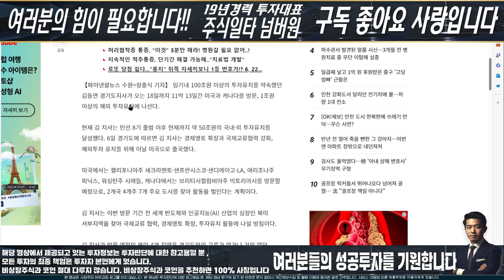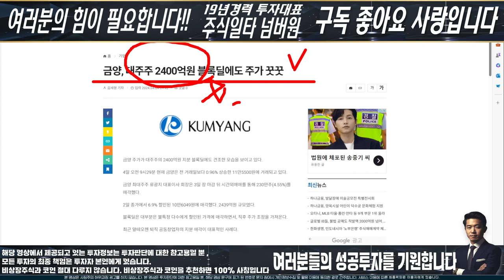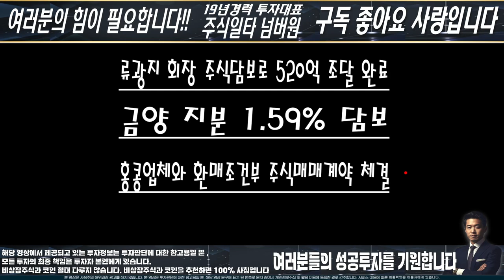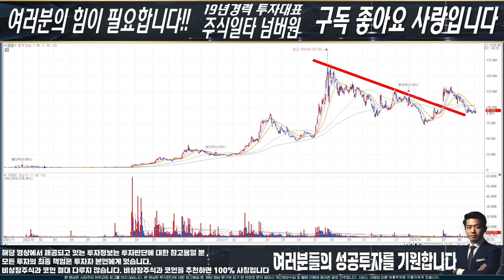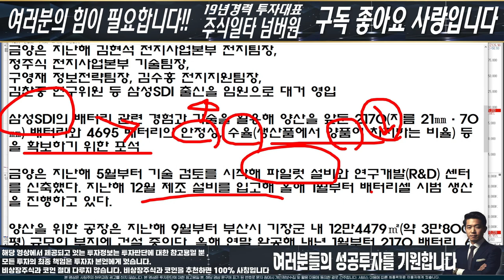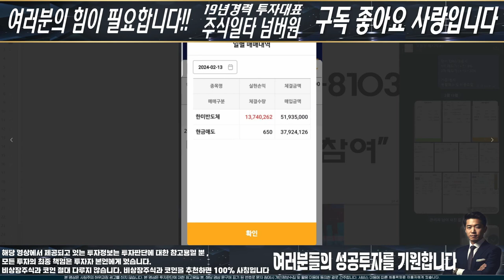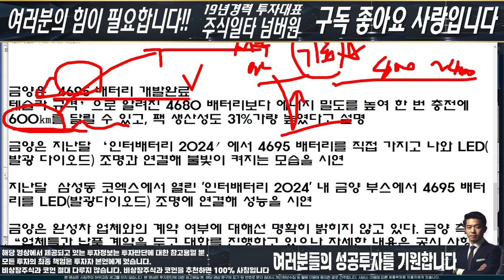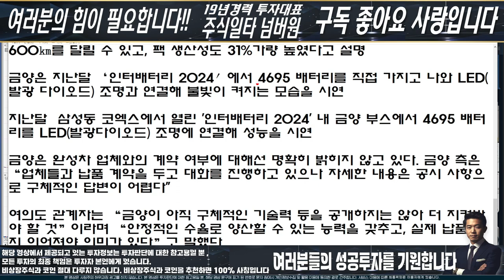금양_중앙일보 대서특필